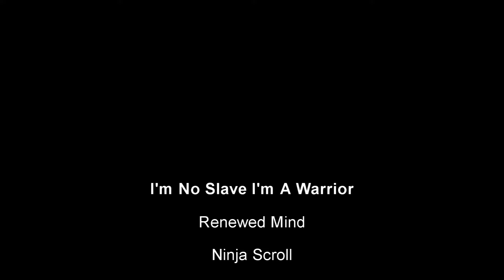I'm No Slave I'm A Warrior - Renewed Mind - Ninja Scroll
This is a song about satan trying to tempt me and how we can fight back. We are not slaves, We are warriors!! From the upcoming album "Renewed Mind" Get This and my other CDs Also check me out on facebook Instagram Twitter Soundcloud and Bandcamp.